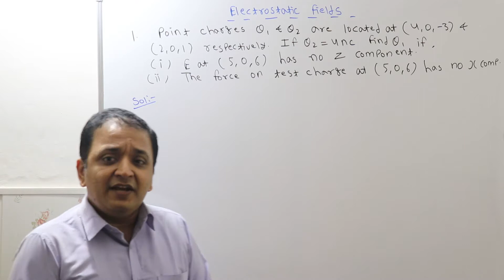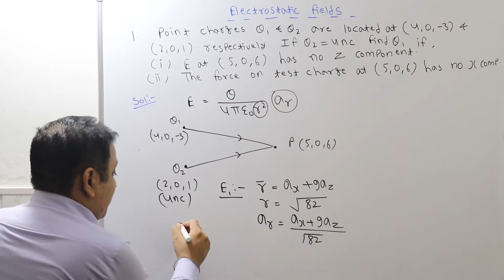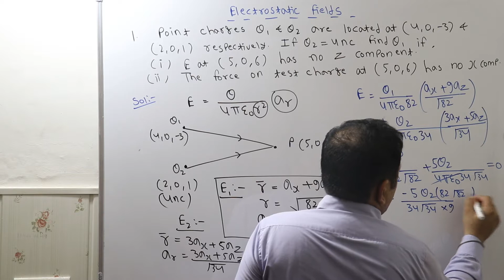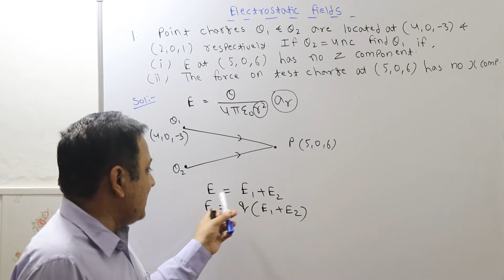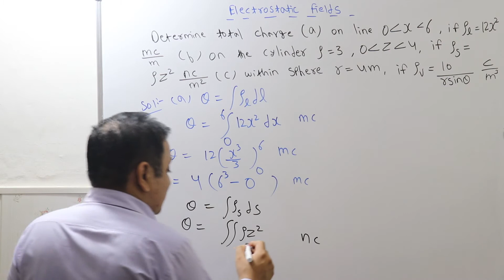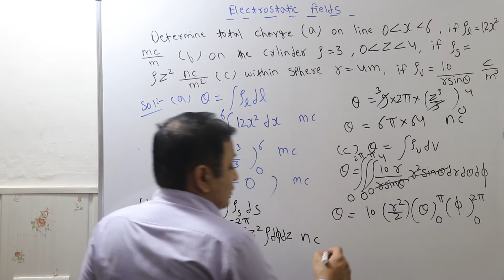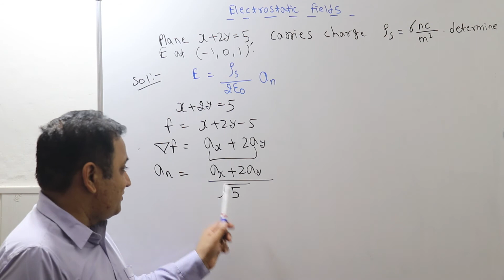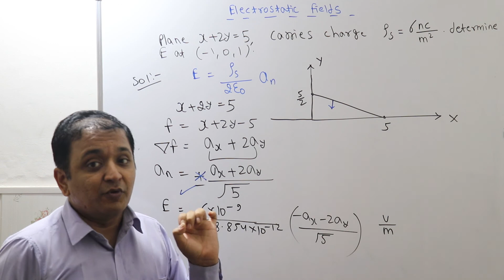EMFT | Lec 52 | Electrostatics | Important Problems on Electrostatic Field Part 1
In this Electromagnetic Field Theory  ( EMFT ) Lecture Gunjan Gandhi Sir has discussed the  Important Problems on Electrostatic Field  . Watch this Video to thoroughly understand the concept of Electrostatic Field & Prepare for GATE / ESE .

EMFT | Lec 43 | 4th Application of Gauss Law  - Electric field due Sphere of Charge | GATE/ESE 2021

EMFT | Lec 42 | 3rd Application  of Gauss Law  - Electric field due to Sheet Charge | GATE/ESE 2021

EMFT | Lec 40 | First Application of Gauss Law - Electric field due to Point Charge | GATE/ESE 2021